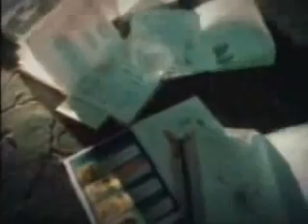Los Tekis - Qué será de nosotros (video oficial)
Ritmo: saya
Autor: Palito Ortega
Artista: Los Tekis
Álbum: Tekis (2002)
Pista: 01